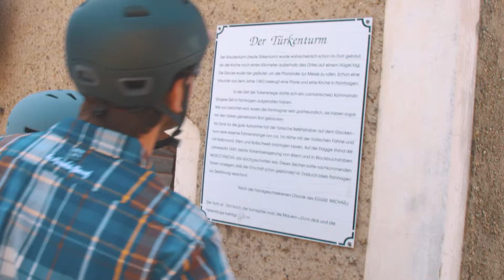Radrouten Burgenland - Iron Curtain Trail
Die Burgenländischen Radwege in 8 Kurzfilme verpackt.
Das Land der Sonne erwartet euch mit 2.500 Kilometern best ausgestatteter Radwege und Radrouten.
In Zusammenarbeit mit der Christof Schlegel Werbeagentur.

▬ Über Up Square Film ▬▬▬▬▬▬▬▬▬▬▬▬
Willkommen bei Up Square Film, wir sind eine österreichische Film Produktion und für nationale und internationale Unternehmen tätig.
Individuell, von Klein- zu Großprojekt:

IMAGEFILM - EVENTFILM - TOURISMUSFILM - CORPORATEFILM - BUSINESS REPORT - WORKSHOP - WEDDING